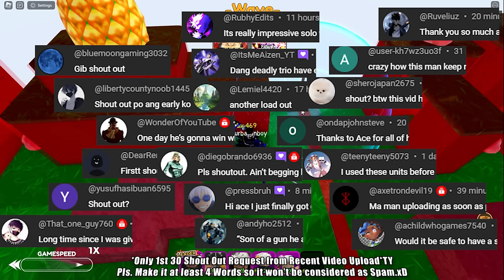(New Raid) Brutezone Solo Gameplay | Roblox All Star Tower Defense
Roblox All Star Tower Defense:AFK Star Pass
💨ASTD UPDATE 12/16/23 EST
💨Update Code
"PreChriistmas2023"
Rewards:
150x Stardust
2750x Gems
Requirements:
2 Minute Requirement
(LVL 40+)
💨World 2 Adventure (Brutezone)